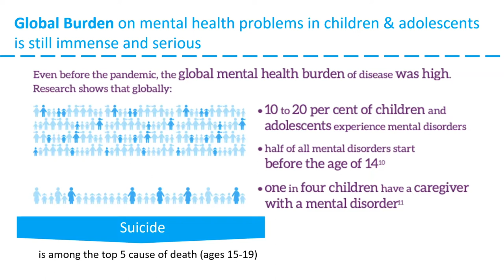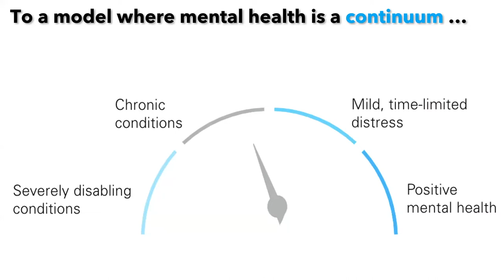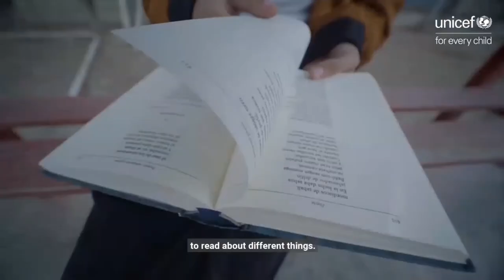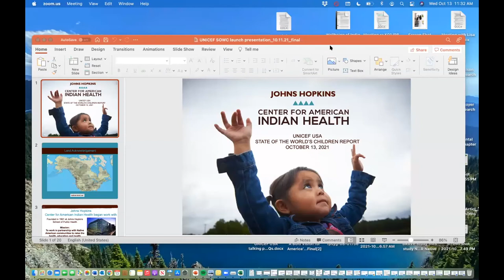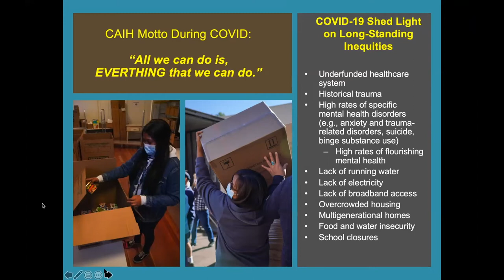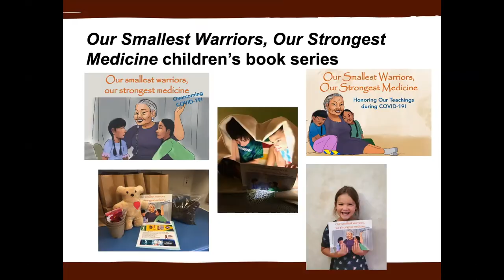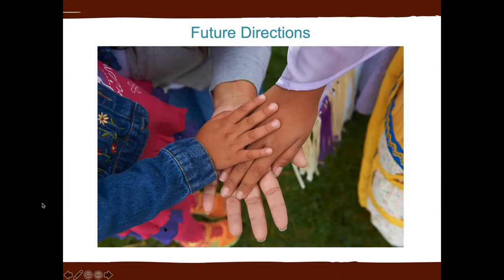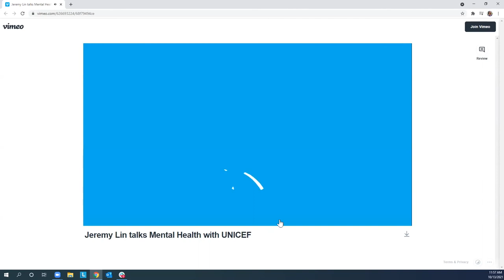Virtual Briefing: State of the World's Children Report on Mental Health & Well Being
The impacts of the COVID-19 pandemic has exacerbated challenges around mental health for children and youth globally, including here in the U.S.

For the first time in its 40-year history, UNICEF’s State of the World's Children report focuses on mental health and well-being. The report lays out the high cost of inaction and highlights successful interventions within families, communities and schools to protect and promote better mental health and well-being for children and youth, as well as their caregivers.

View the recording of this event with Congressional champions, community partners, UNICEF experts, and child advocates to share lessons learned and what needs to happen now to support children around the world to have a better future—including the role of U.S. global leadership in helping improve mental health and well-being.

Featured speakers include:
• Senator Bob Casey (D-PA)
• Jeremy Lin, NBA Champion & UNICEF Ambassador
• Zeinab Hijazi, Senior Mental Health Technical Advisor, UNICEF
• Ana de Mendoza, Representative, UNICEF Peru
• Dr. Victoria O’Keefe, Mathuram Santosham Chair in Native American Health, Johns Hopkins University
• Dr. Allison Barlow, Director of Johns Hopkins Center for American Indian Health
• Ayaan Siddiqui, UNICEF USA National Youth Council Member
• Siddharth Satish, UNICEF USA National Youth Council Member

Post any questions on the comments below.

Let us know if you liked this video and want additional similar content.